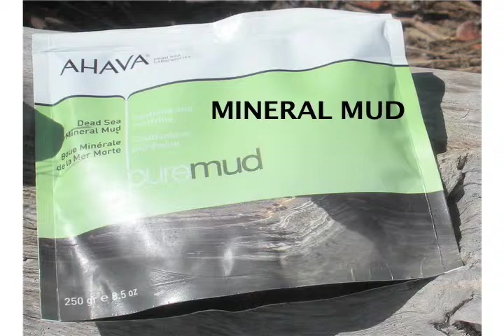Natural, Eco At-Home Mud Spa Treatment: "Ahava" Skin Care Review